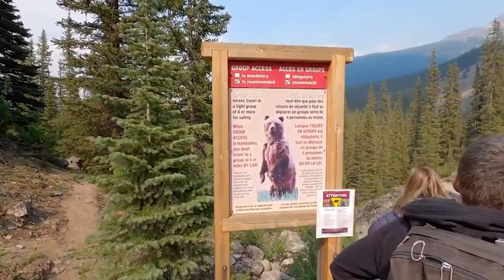Scientists Believe the Last Living Dinosaur Could Be Hiding Here.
Next time you are planning a vacation, how about something a little special? Not just the regular spots that everyone visits, but a truly unique and mysterious place. But be warned, there can be dangers to go with the amazing beauty in these places. From the rainforest mountain to the natural firefall here’s 20 Mysterious Places You Won't Believe Actually Exist